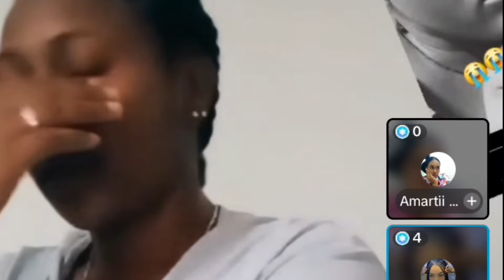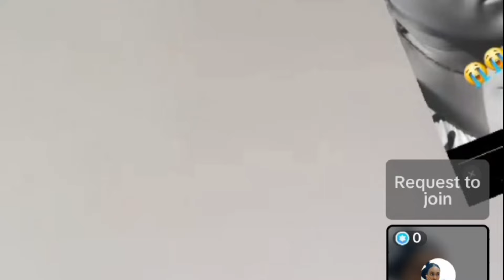Qabenyaa ganii enyuu aka jala dubee barame jiraa falmatuu icitiin ishii batee safuu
mesiarsitube Qabenyaa ganii enyuu aka jala dubee barame jiraa falmatuu icitiin ishii batee safuu